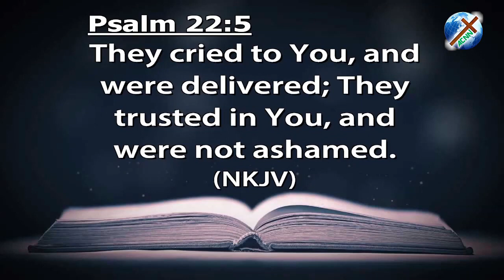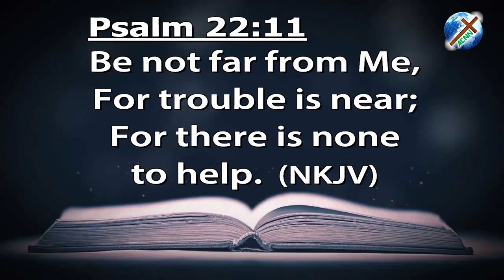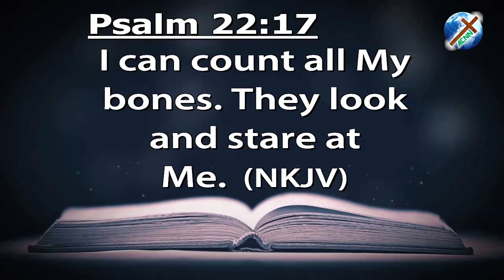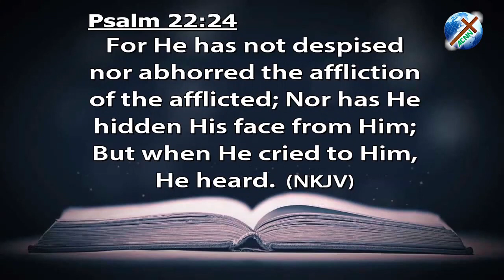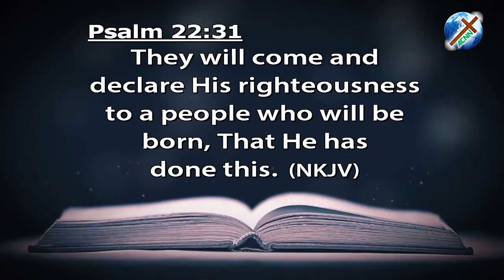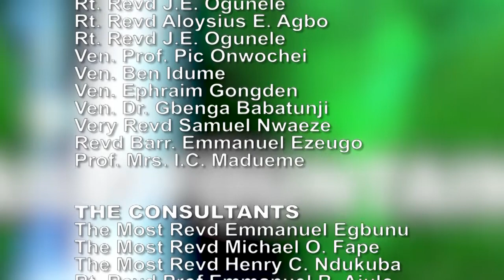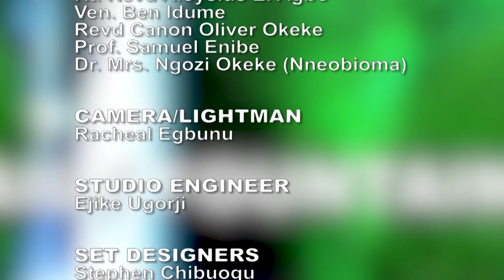DAILY FOUNTAIN OF JULY 1, 2019 - VEN. DR. FOLUSO OLUGBENGA BABATUNJI